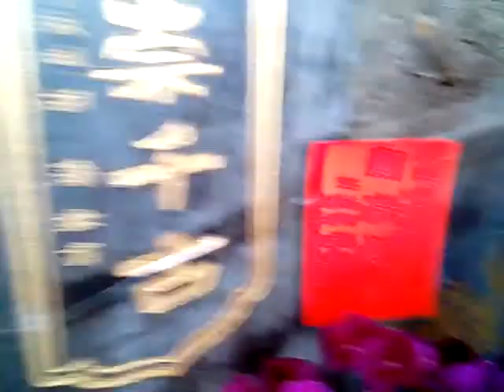VID 20171128 103225龜子港保安宮信眾入廟內拜遊王公(代天巡狩)的禮儀_102013 柳營代天院王船醮典開光點眼儀式之日活動影像紀錄